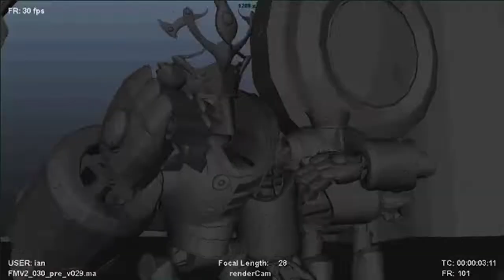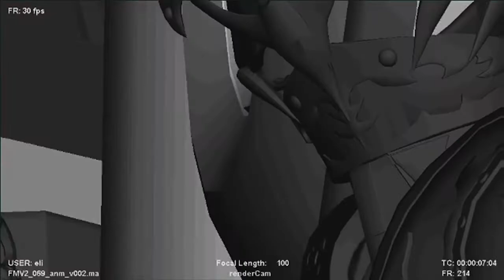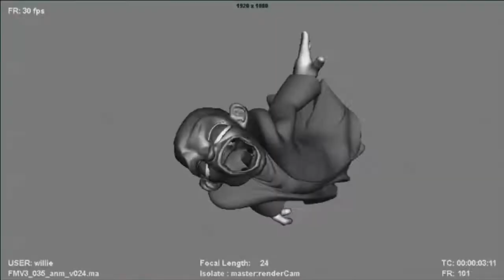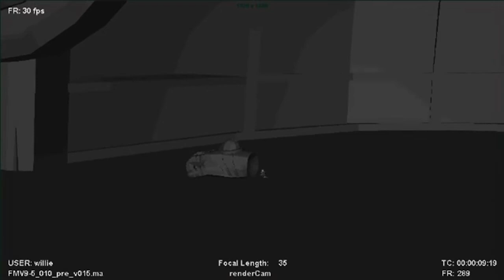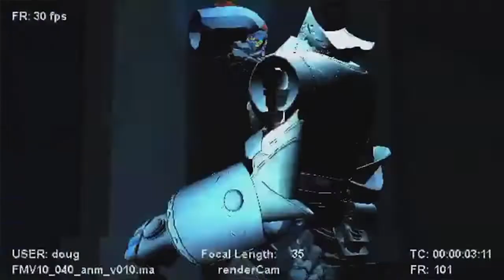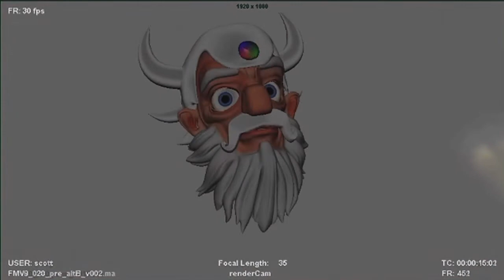(Part 2) Skylanders Giants - Alpha Cutscenes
In some early builds of Skylanders Giants, there are WIP versions of each cutscene. These ones were used in the fourth oldest build currently discovered.

0:00 - The Present and the Past
4:08 - The Fall of Arkus
8:22 - Kaos Returns
10:17 - The Map to Arkus
12:00 - Memory Machine
13:57 - Change of Plans
14:48 - Rise of Robo-Kaos (Pt. 1)
15:32 - Rise of Robo-Kaos (Pt. 2)
16:33 - The Reign is Over
20:12 - Mother
20:41 - Chompy Dance Party